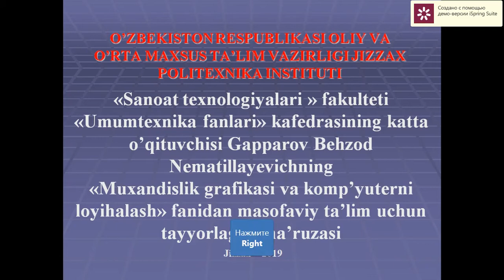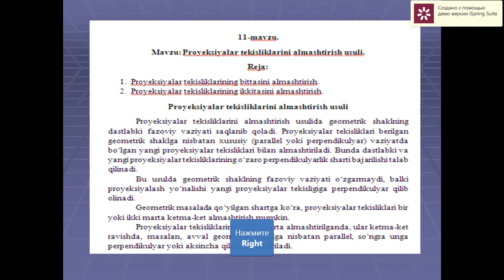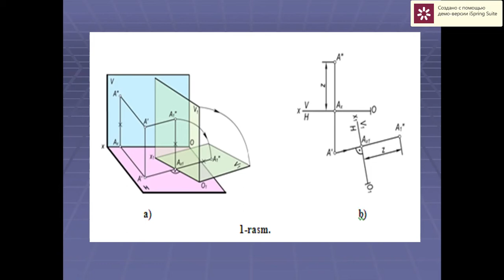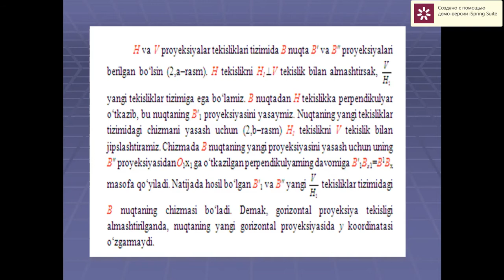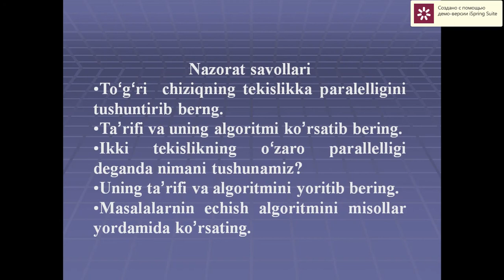Proyeksiyalar tekisliklarini almashtirish usuli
OTM: Jizzax politexnika instituti
Fan: Muhandislik grafikasi va kompyuterli loyihalash
Mavzu: Proyeksiyalar tekisliklarini almashtirish usuli
O'qituvchi: Gapparov Behzod